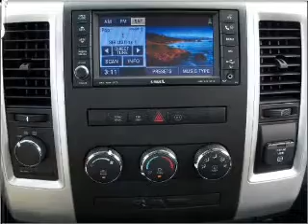2010 Dodge Ram 1500 Regular Cab - Kokomo IN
Year: 2010
Make: Dodge
Model: Ram 1500 Regular Cab
Trim: SLT Pickup 2D 8 ft
Engine: 8 cylinder hemi 5.7 liter
Transmission:
Color: Black
Mileage: 92
Address:
1400 East Boulevard